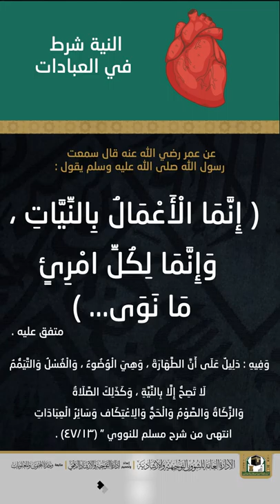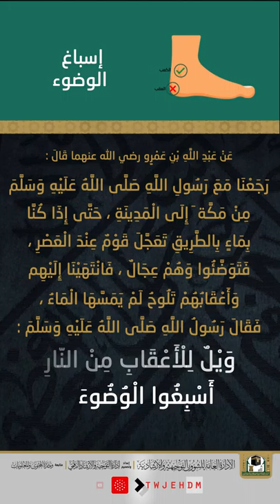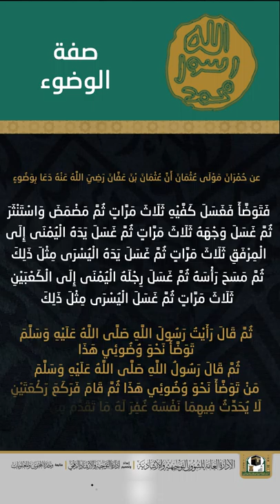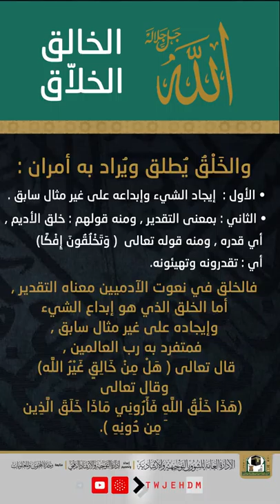9 | أحاديث فضائل وأحكام | 1441 هـ